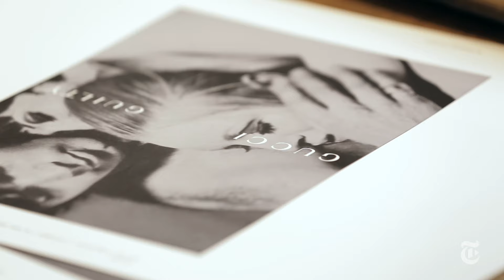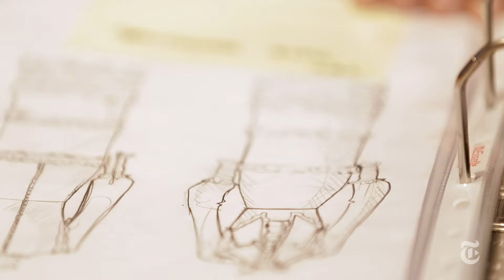Alessandro Michele Interview | In the Studio | The New York Times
Alessandro Michele, the creative director of Gucci, loves creative confusion and the palace in Rome he works in.

Produced by: JOPPE ROG and JORDAN FULLER